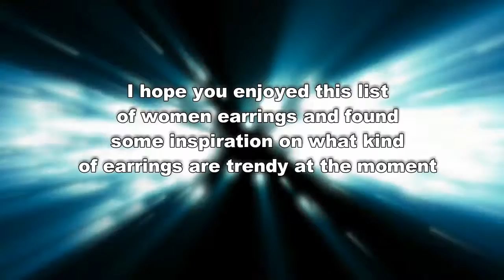Earrings Athena Collections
If you're looking for dramatic and quintessential ear pieces for your fashion ensemble of the day, you're on the right track! Everything you're looking for is right here at Athena Collections and this video will show you a few of the pieces offered for your decision making. There are various designs available, perfect for different occasions you might attend. From rhinestone earrings to drop style and tassle earrings, you can find it here. Rest assured that the pieces from Athena Collections are of good quality materials and astonishing designs to get all eyes on you. Fill your closet with striking ear pieces now and shop at Athena Collections now!